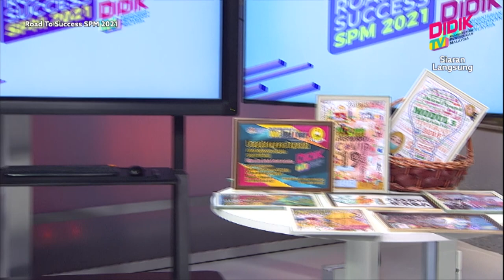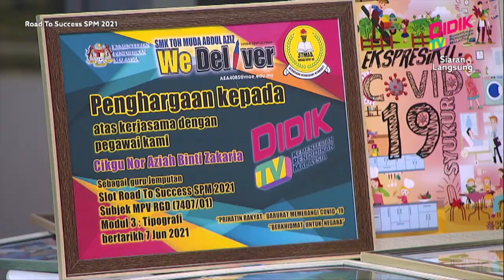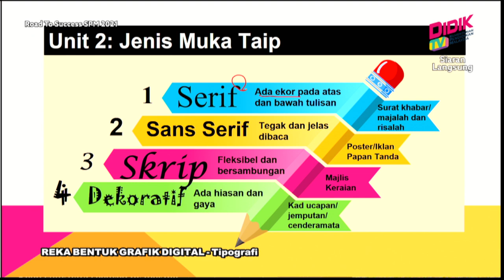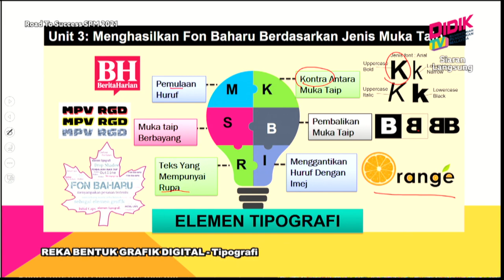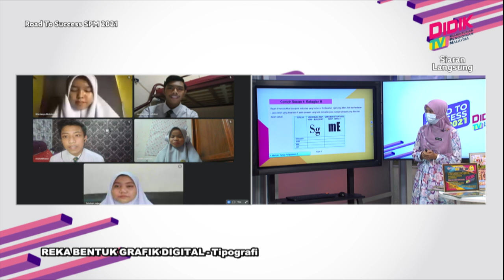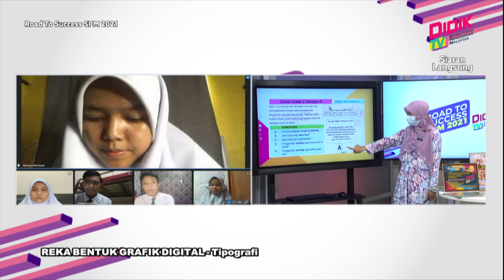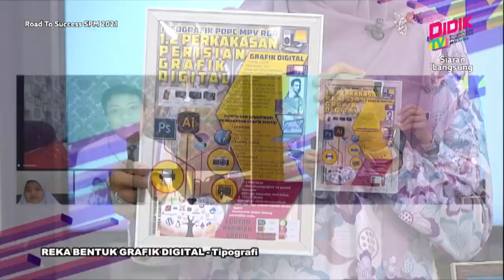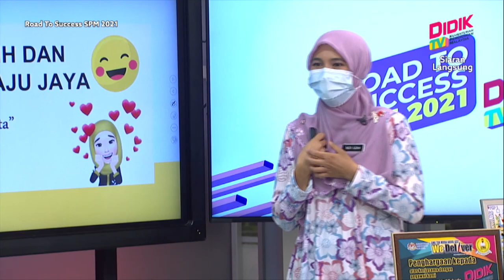DidikTV Road To Success SPM 2021| Reka Bentuk Grafik Digital - Tipografi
DidikTV Road To Success SPM 2021 membincangkan teknik-teknik yang boleh diguna pakai dalam menjawab soalan Reka Bentuk Grafik Digital - Tipografi

Guru: Nor Aziah Binti Zakaria